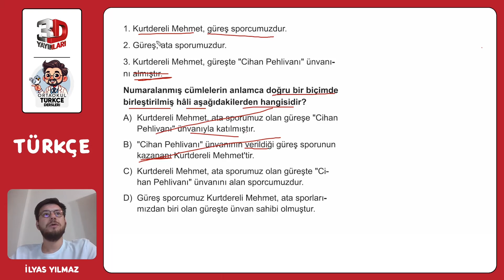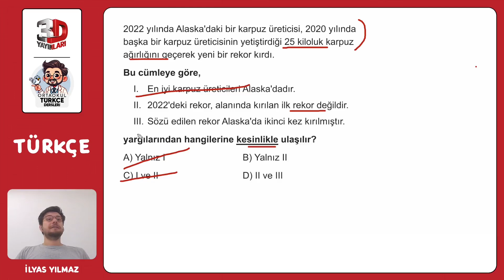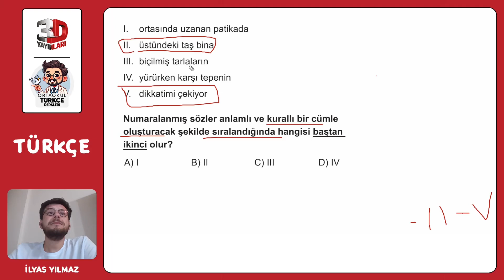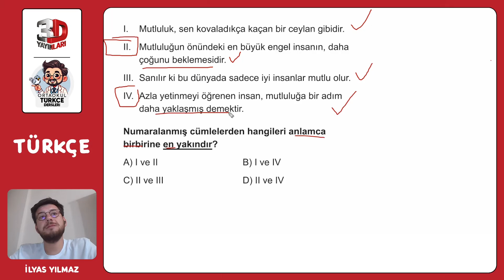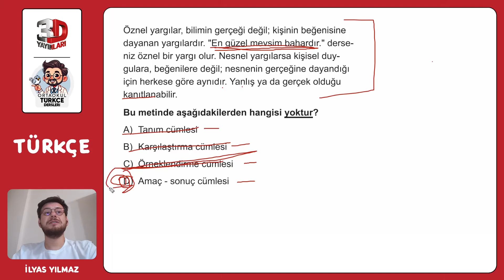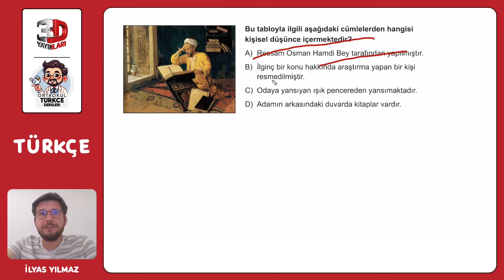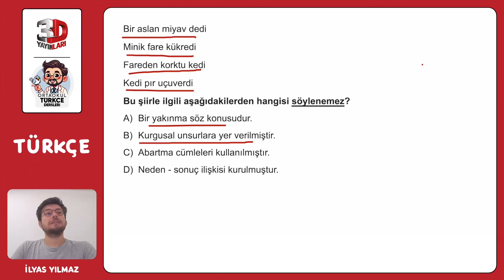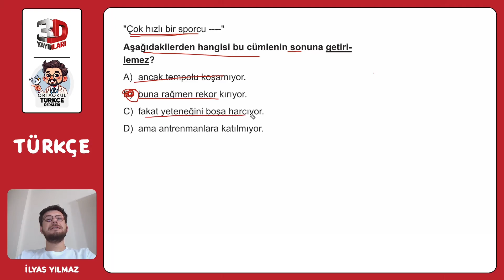8. Sınıf 3D Türkçe Soru Bankası - İlyas Yılmaz Bölüm 04 Test 04 Soru Çözümleri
8. Sınıf 3D Türkçe Soru Bankası - İlyas Yılmaz Bölüm 04 Test 04 Soru Çözümleri

🎞 Soru Listesi
▶ 00:00:00 Bölüm
▶ 00:00:00 Soru 1
▶ 00:01:23 Soru 2
▶ 00:02:27 Soru 3
▶ 00:03:15 Soru 4
▶ 00:04:44 Soru 5
▶ 00:05:38 Soru 6
▶ 00:06:36 Soru 7
▶ 00:07:35 Soru 8
▶ 00:08:26 Soru 9
▶ 00:09:19 Soru 10
▶ 00:10:07 Soru 11

ORTAOKUL TÜRKÇE DERSLERİ